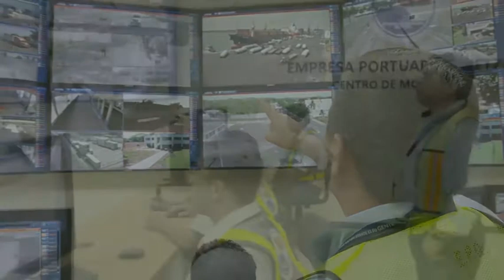Wireless video surveillance for ports - Puerto de Quetzal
Innovaciones Unidas, system integrator specialized in video surveillance, installed 180 cameras in Puerto de Quetzal, Guatemala. Due to the difficult environment, where digging and trenching is not possible, a set of Fluidmesh FM 3200 BASE and FM 1200 VOLO create the wireless channels to stream live videos to a central control room.